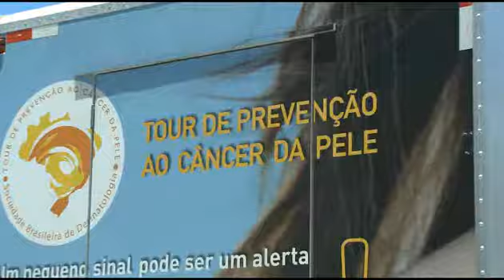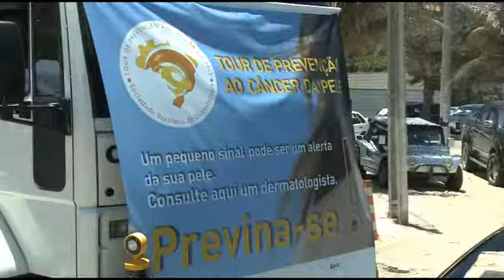Tour prevenção do câncer de pele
Campanha alerta para os cuidados na prevenção do câncer de pele.